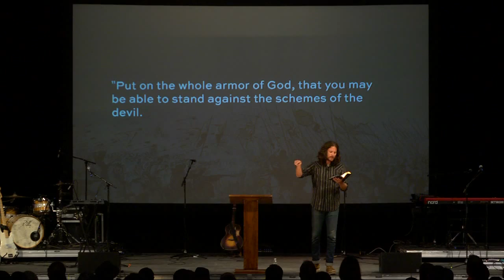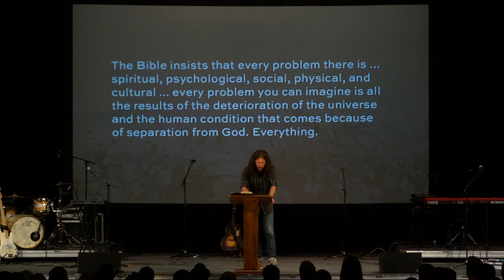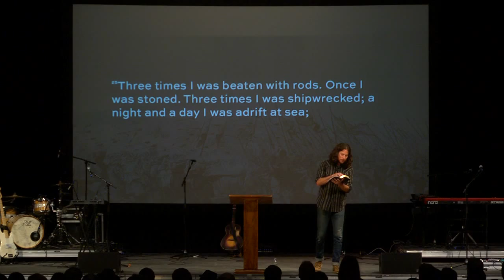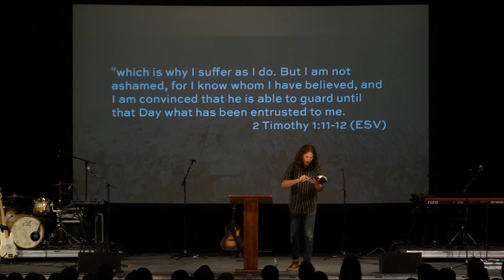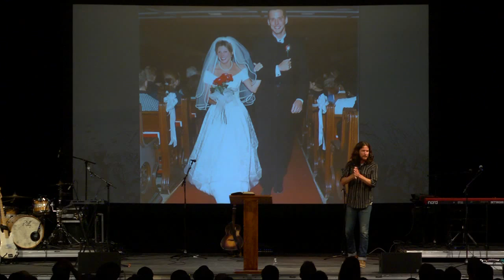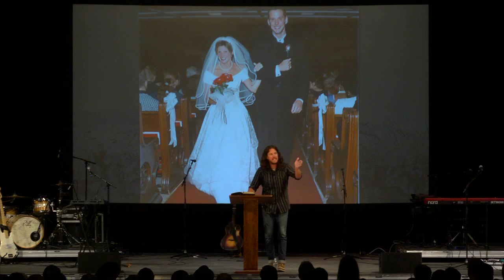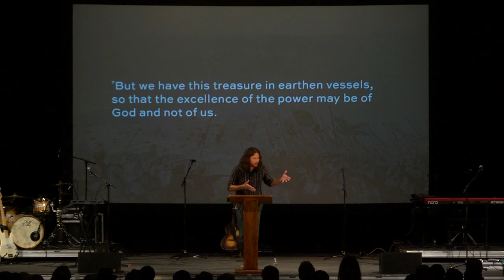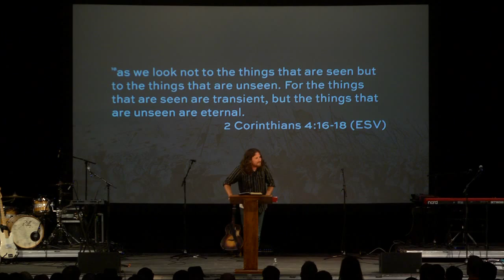Spiritual Warfare: The Helmet of Salvation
Jesse Reeves teaches on the Helmet of Salvation from Ephesians 6:17